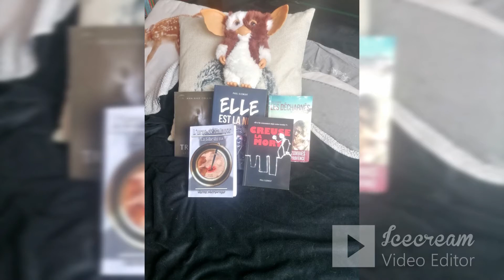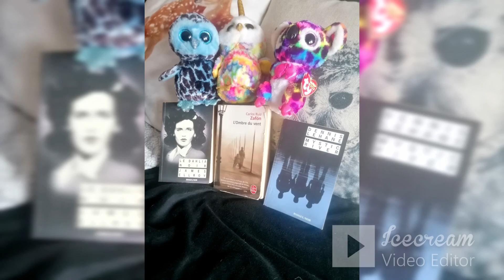Tag Qui Es Tu @aupaysdetoty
Aujourd'hui, je répond au tag de ma copine Elodie:
1. As-tu des animaux?
2. Que fais-tu dans la vie?
3. Quel est ton plus grand rêve?
4. Quelle est ta couleur préférée?
5. Plutôt sucré, salé ou les 2?
6.Quels sont tes loisirs, tes passions?
7. Les 3 choses que tu aimes le plus faire dans la vie?
8. où rêves-tu d'aller?
9. Cites 3 de tes qualités et 3 de tes défauts
10. De quoi es tu la plus fière?